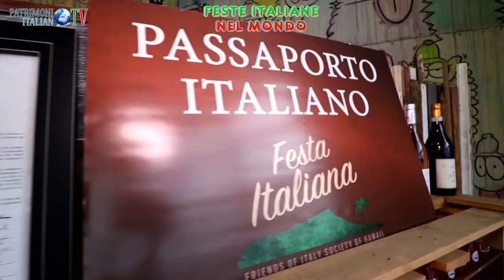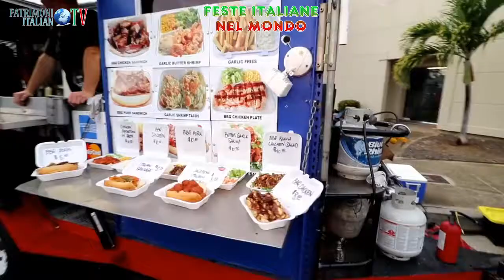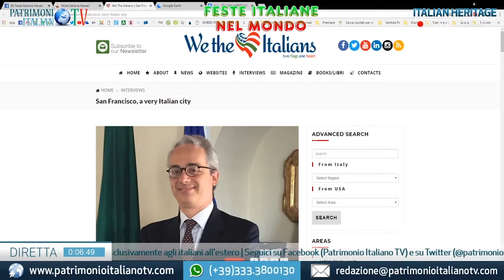Feste italiane nel mondo - Honolulu, Hawaii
Intervista ad Andrea Zannoni